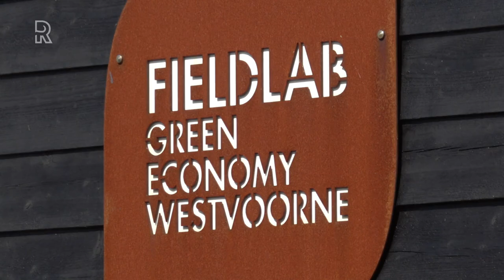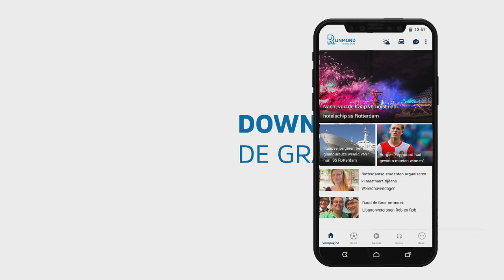Pionieren met drijvende zonnepanelen op Oostvoornse Meer nu echt van start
Een eiland met drijvende zonnepanelen dat meedraait met de zon en de wind, panelen in een dakje of juist plat op een minder flexibele ondergrond. Wat werkt er het beste? Het wordt getest bij het Fieldlab Westvoorne op het Oostvoornse Meer. De testlocatie begint inmiddels echt vorm te krijgen. De eerste twee drijvende zonnevelden liggen al en deze week komt daar nummer drie bij. De bedrijven die hun technieken testen komen onder meer uit Spanje en Portugal. Ze zien graag hoe hun opstelling het doet in een natuurlijke omgeving met wind, golven en recreatie. “Wat dat betreft is deze locatie uniek in Europa” legt projectleider Phlilip Drontmann uit. “Er is dan ook internationaal gezien veel interesse in dit project.”[article:186249:Test met drijvende zonnepanelen in Oostvoornse Meer] Fieldlabs Zuid-HollandZuid-Holland telt meerdere fieldlabs, allemaal met een eigen specialisatie. Zo zijn er plekken die zich richten op robotisering, 3D-print en big data. Westvoorne is dus de gemeente waar drijvende zonne-energie centraal staat. “Gaaf dat we dit hier hebben”, vindt duurzaamheidswethouder Lies van der Pol van de gemeente Westvoorne. “Om de hoek zijn bedrijven vanuit de hele wereld bezig met het testen van innovaties en het is leuk dat we dat hier dichtbij zien gebeuren.”De tekst gaat verder onder de foto, waarop wethouder Lies van der Pol en projectleider Philip Drontmann staan: [image Rotterdam zet in op 3D metaalprinters] Kleine schaalToch is het zeker niet zo dat het Oostvoornse Meer straks echt vol ligt met drijvende zonnepanelen. “Nee, we testen hier op kleine schaal”, benadrukt de wethouder. “Met als doel: kijken hoe zonnepanelen zich op het water verhouden, zodat ze mogelijk op zee of elders in het land toegepast kunnen worden.”Drontmann krijgt regelmatig nieuwsgierige bezoekers bij het testlab. “Er wordt in deze omgeving veel gefietst en dan komen de mensen even vragen wat hier gebeurt. De mensen snappen dat we het wat duurzame energie betreft samen moeten doen. En dat wij testen, zodat het in de toekomst zorgvuldig verder kan worden uitgerold.”